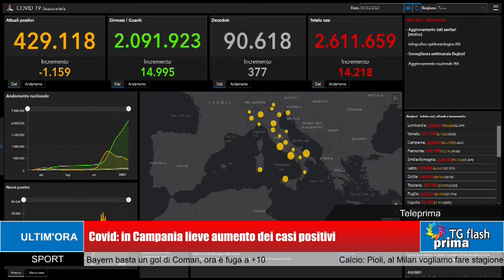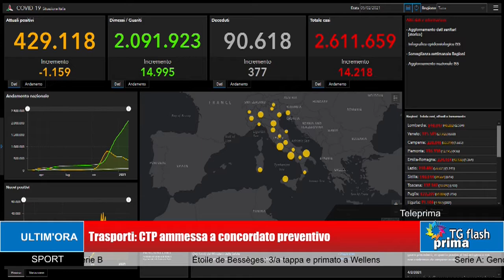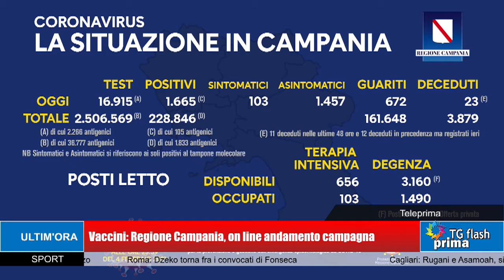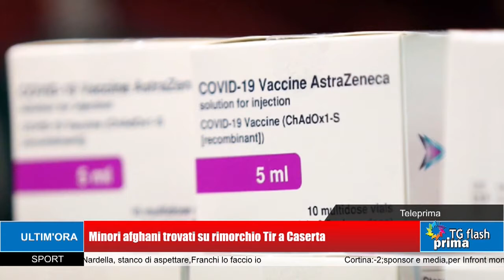TG Prima Flash Ore 11:00 (06-02-2021)